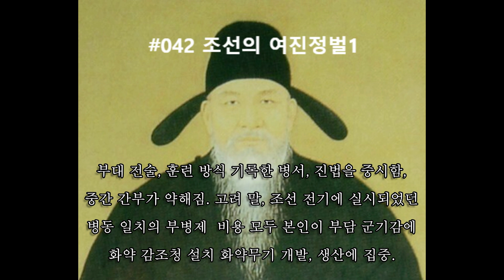042조선의여진정벌1